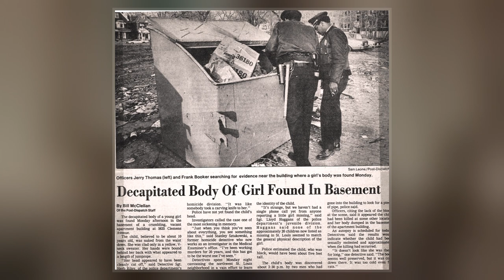St. Louis Jane Doe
The St. Louis Jane Doe is an unidentified girl who was found murdered in an abandoned house on February 28, 1983 in St. Louis, Missouri. She has also been nicknamed "Hope" and the "Little Jane Doe." The victim was estimated to be between eight and eleven when she was murdered and is believed to have been killed by strangulation. She was raped and decapitated. The brutality of the crime has led to national attention.